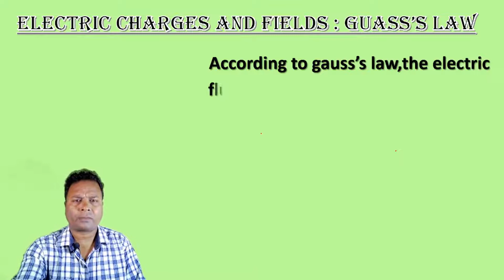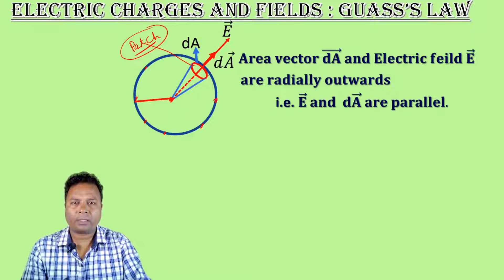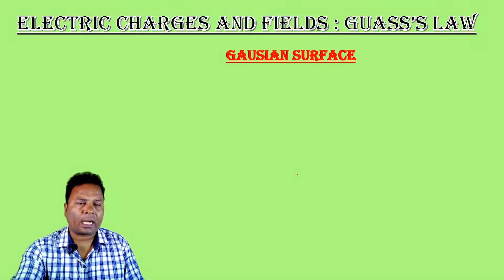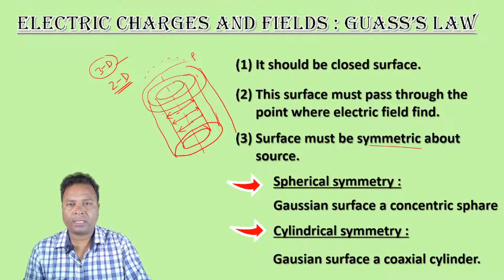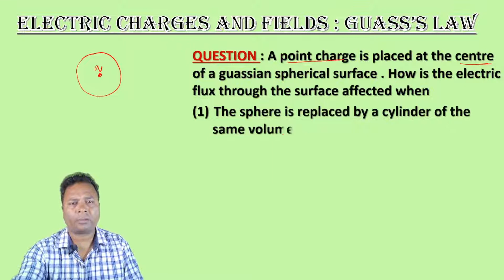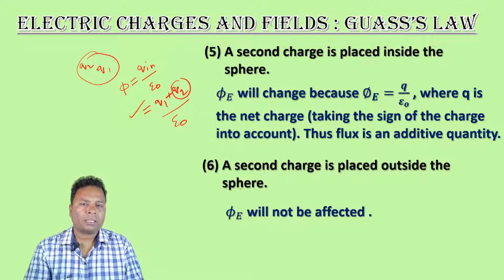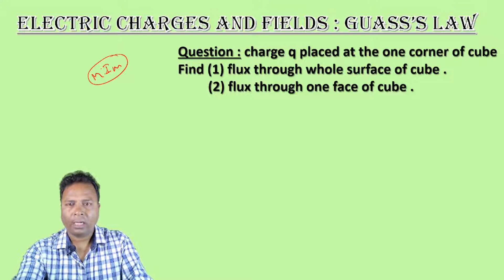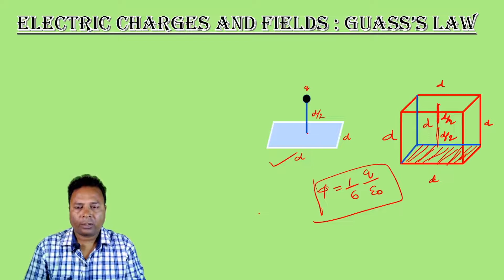#15 Gauss's law in electrostatics class 12 physics/gauss law concept/proof of Gauss theorem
chapter 1 Electric charges and field